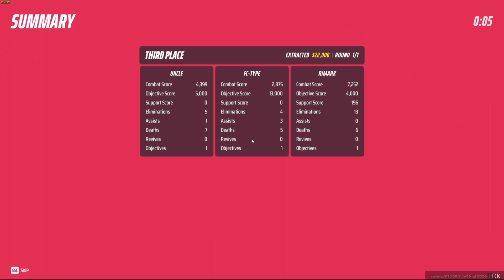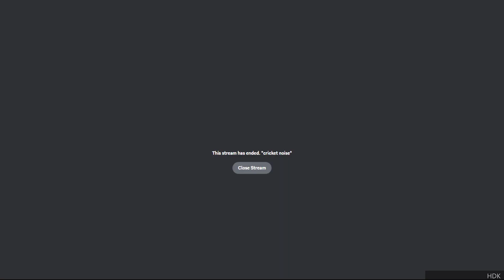The Finals - Go For The Munny